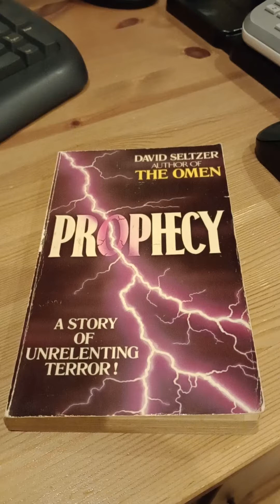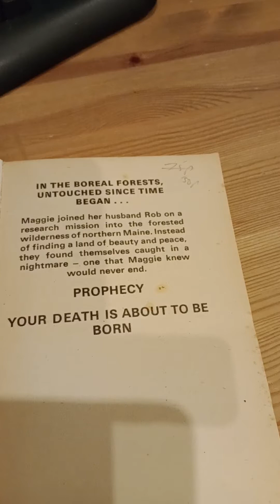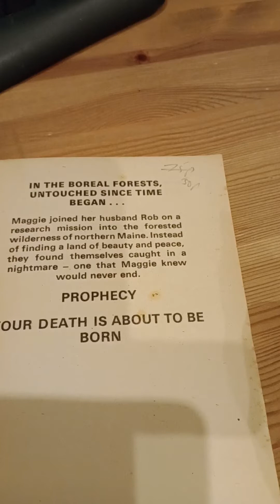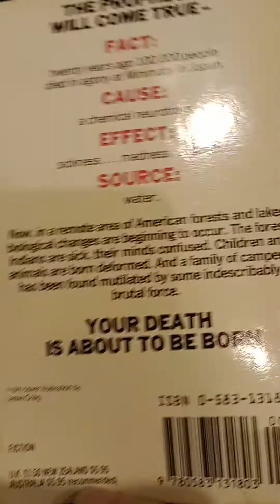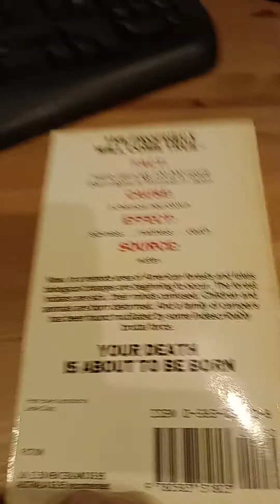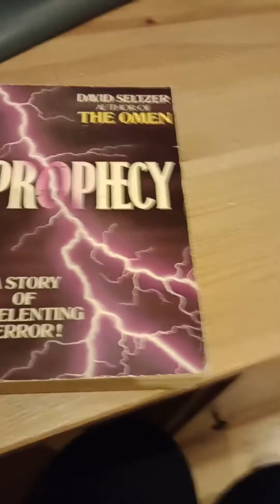Prophecy by David Seltzer. xx 💋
Welcome to day 6 of Hackvent Calendar. Today we bring you Prophecy by David Seltzer.

Maggie joined her husband Rob on a research mission into the forested wilderness of northern Maine. Instead of finding a land of beauty and peace, they found themselves caught in a living nightmare - one that Maggie knew would never end.

Prophecy

YOUR DEATH IS ABOUT TO BE BORN.

Happy reading darlings and enjoy xx 💋